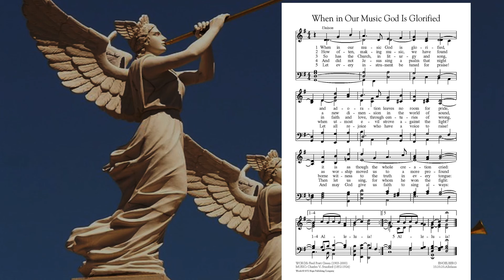When In Our Music God is Glorified Organ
Prelude - September 6, 2020 Service